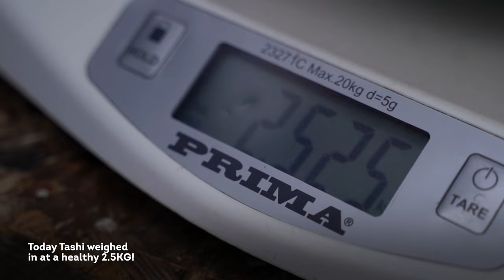How to weigh a red panda! - Behind The Zoo Episode 1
Stream Series 2 of One Zoo Three on BBC iPlayer here 🎥